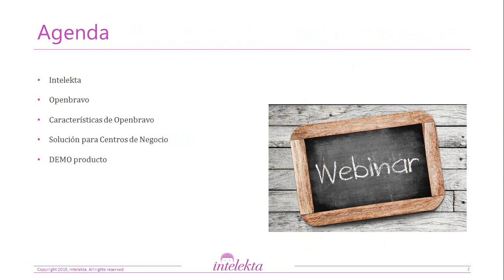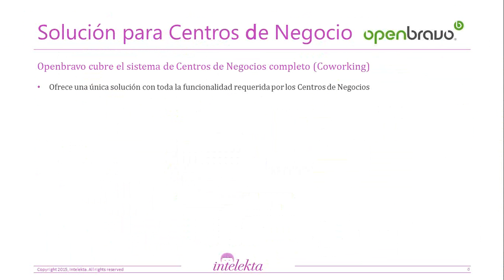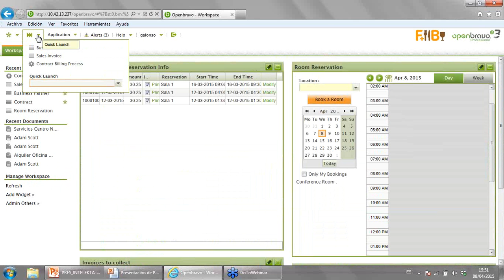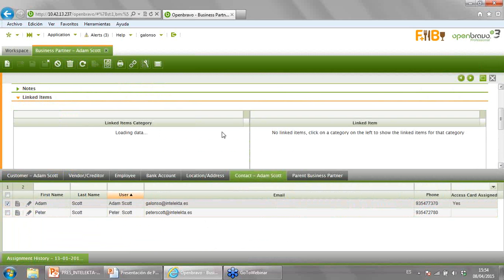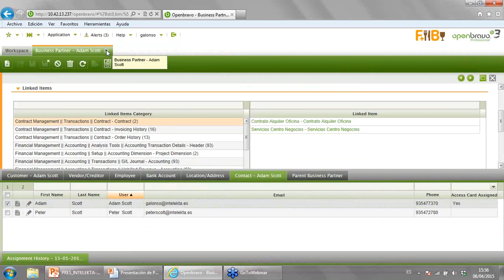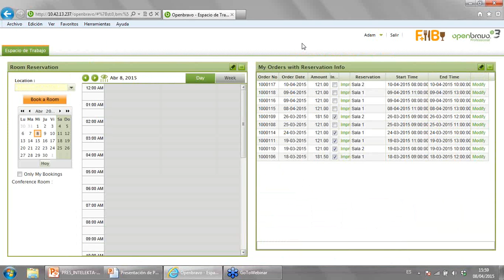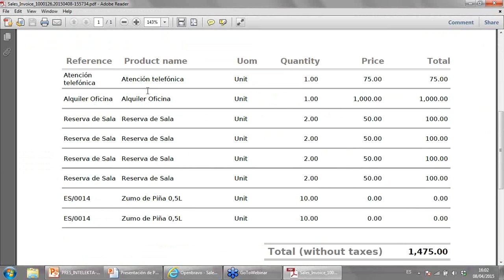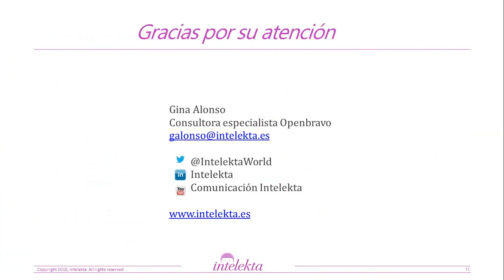ERP Openbravo para centros de negocio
Grabación del webinar realizado por un experto de Qualita sobre OpenBravo para Centros de Negocio